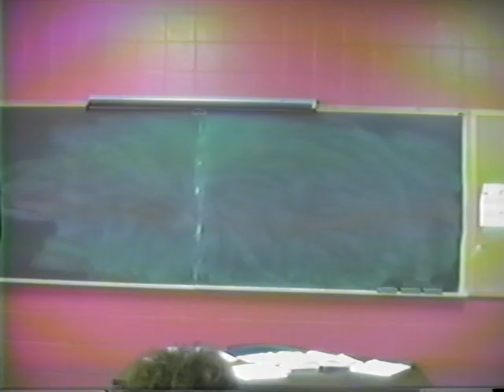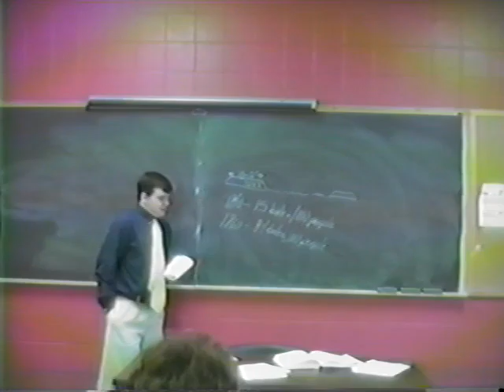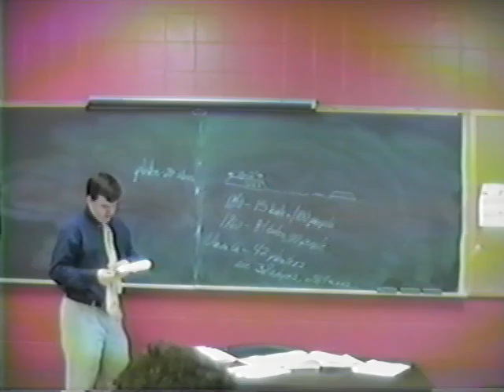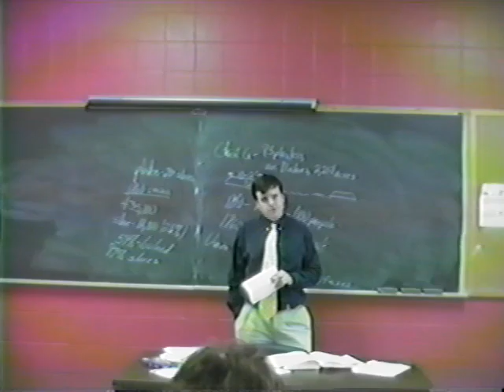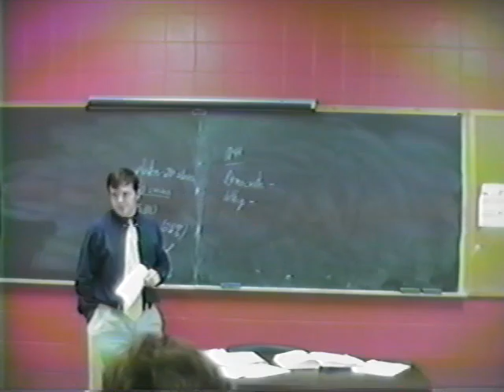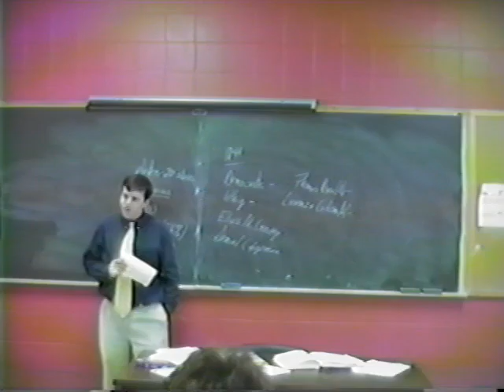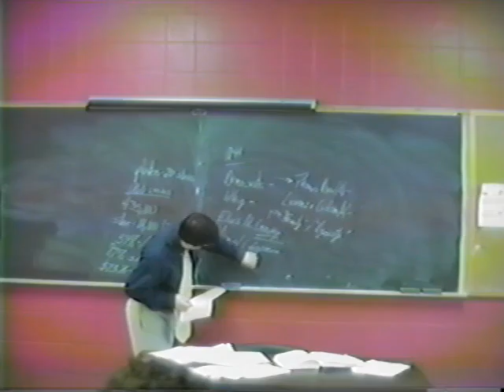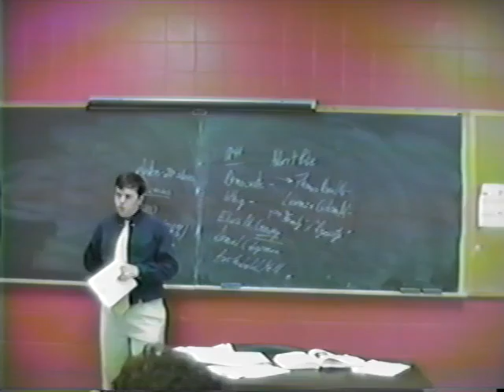Arkansas History, Part 6A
Arkansas History
Part 6A: Arkansas and Statehood, 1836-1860
May 24, 2005
Dr. Ken Bridges